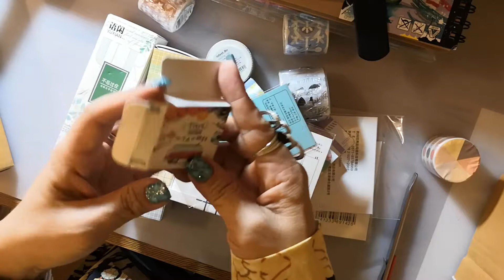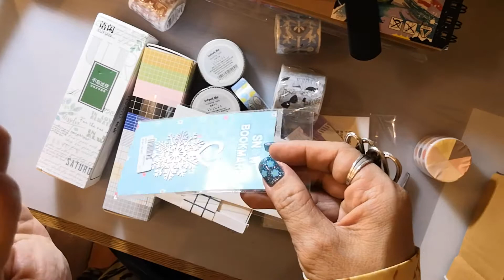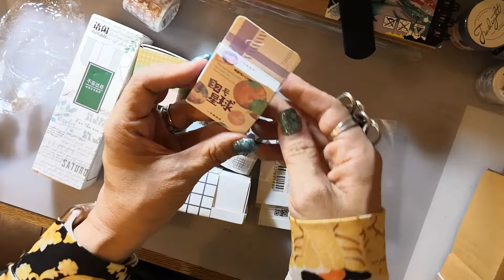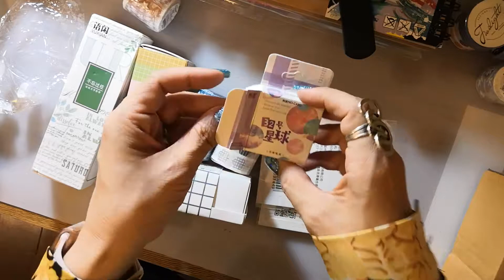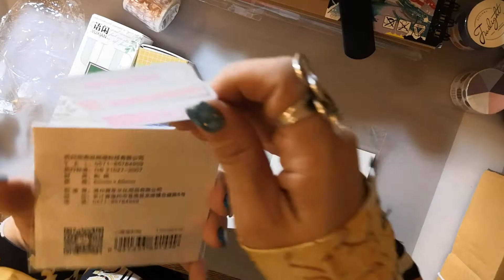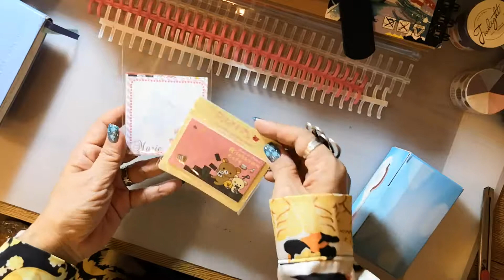Crazy Stationery Haul (Thai) ช้อปกระจายเครื่องเขียน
เครื่องเขียน วาชิเทป สติ๊กเก้อร์น่ารัก ของมันต้องมี ซื้อมาปีหน้าก็อาจจะใช้ไม่หมด ไม่แจก ไม่ขาย ใช้เองค่ะ ^^

Merchant names in order of appearance :
Shopee: Mohann.th

Let’s be friends :) and follow me on other social media to stay in touch!